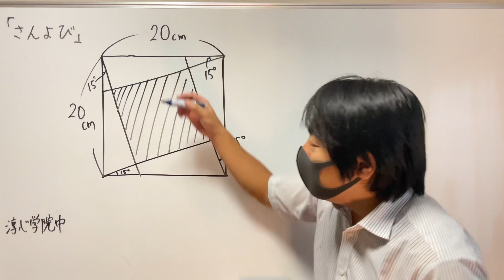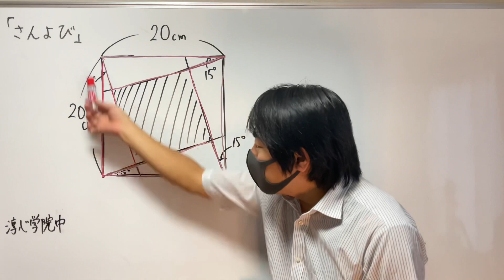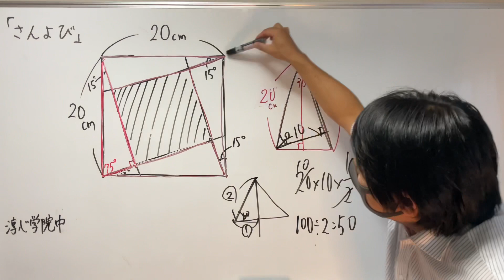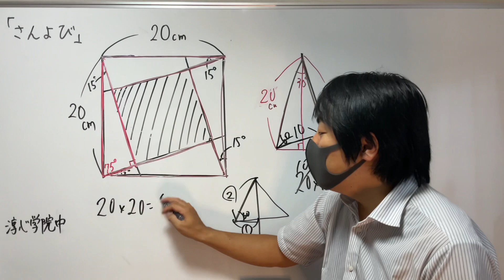【中学受験算数】発想が凄すぎる小学生の解き方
図の四角形ABCDは1辺20cmの正方形です。次の斜線部分の面積を求めなさい。（淳心学院）

三角関数のsin30°を利用して問題を解いていきます。
小学生は正三角形の半分としています。

算数、数学っておもしろい！をモットーに、アクティブで楽しい授業を展開しています。2021年春、YouTube配信始めました。受験する小学生、中学生、高校生を全力で応援します。